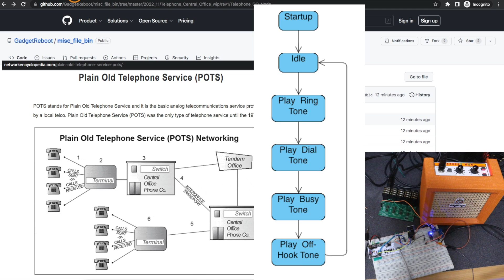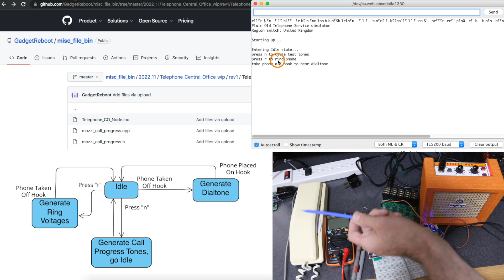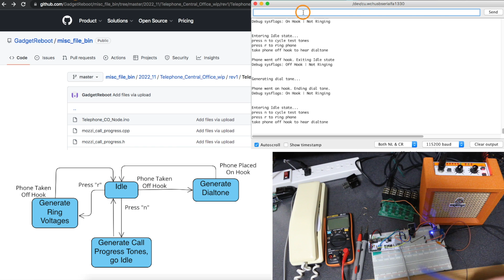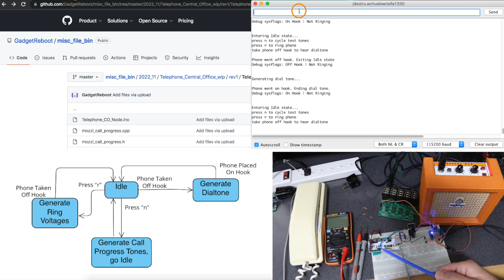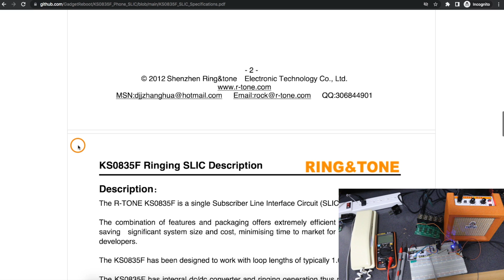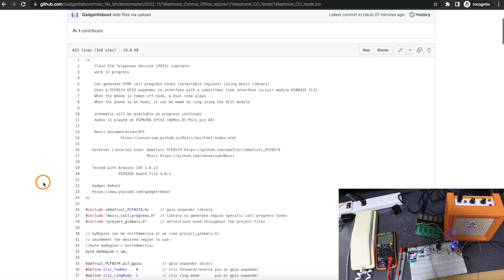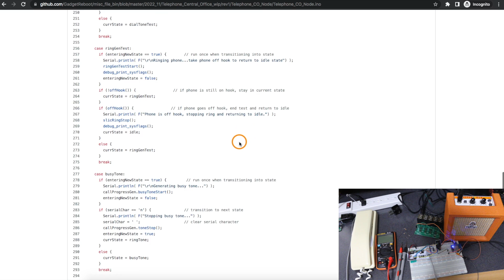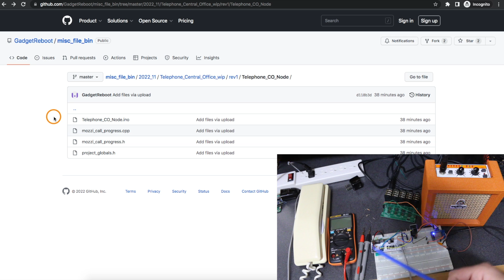Using a SLIC Module to Make a Land Line Phone Ring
In this iteration of the phone line simulator project, now that the ESP8266 can generate call progress tones, I added a PCF8574 GPIO expander and a KS0835F subscriber line interface circuit.

Now I can connect a land line phone and make it ring, or pick it up off hook, detect that state, and play a dial tone.

Things are starting to take shape toward the goal of a central office simulator.